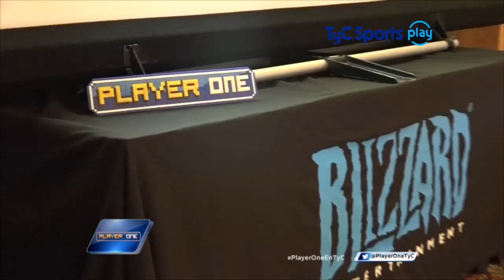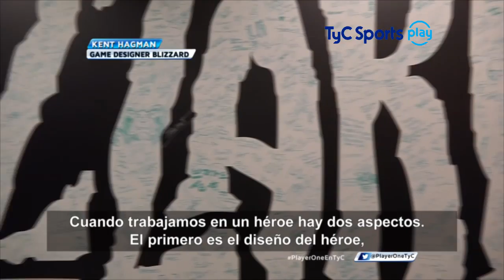Player One - PGM 007: Evento Heroes of the Storm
Lo mejor del deporte está en TyC Sports y TyC Sports Play.